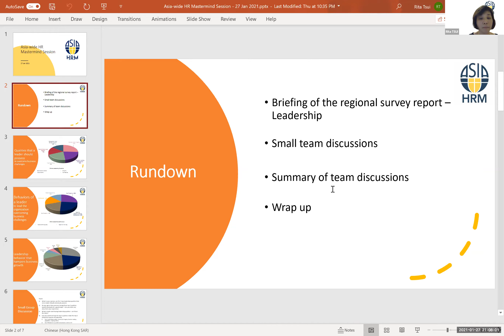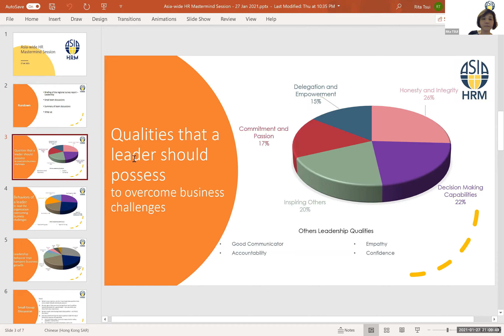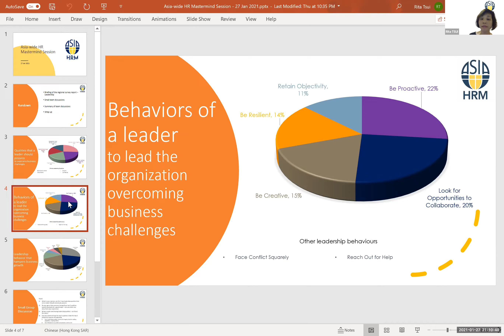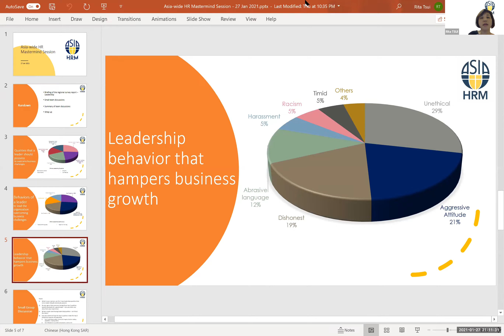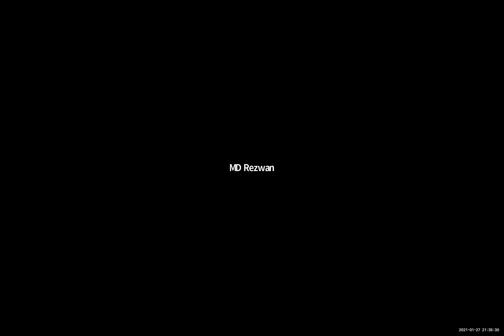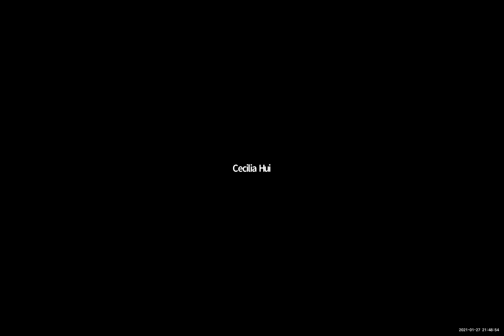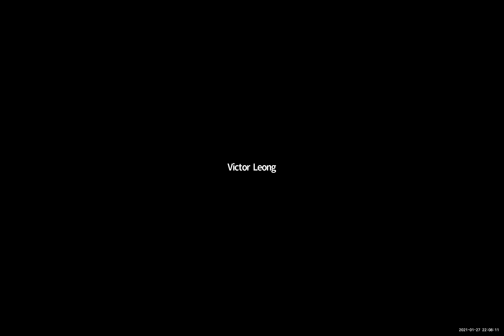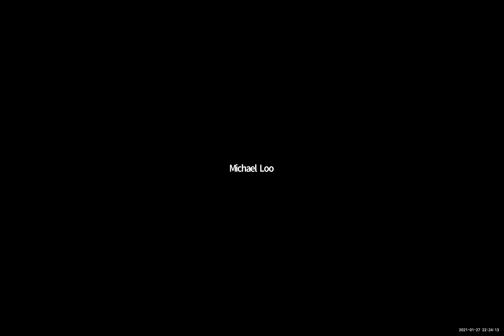AsiaHRM MM Session - Asia 27-1-2021